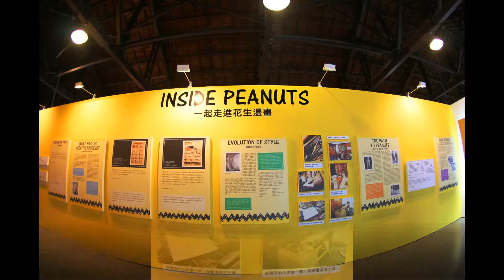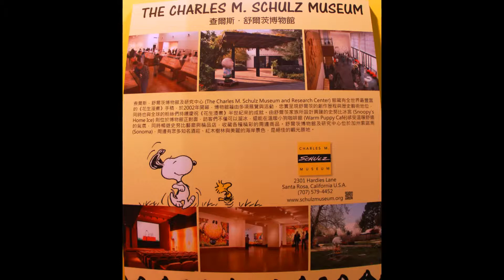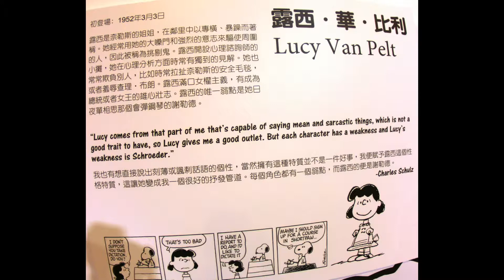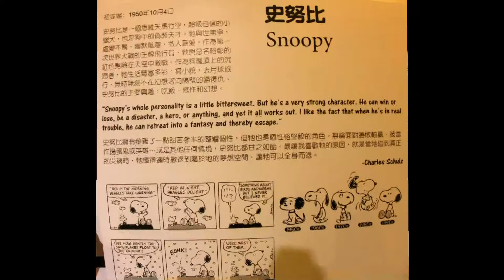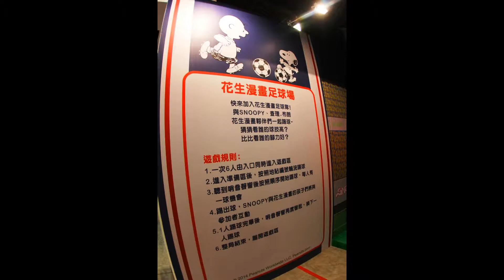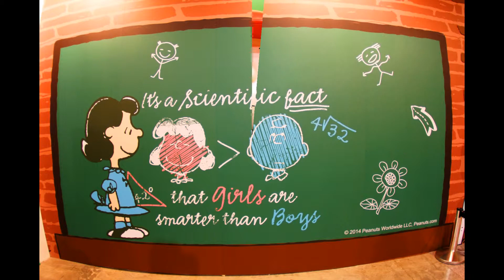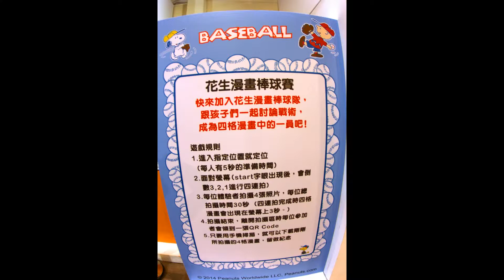snoopy65周年巡迴特展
史努比是深受許多大小朋友喜愛的漫畫卡通角色，「走進花生漫畫  SNOOPY65週年巡迴特展」，將透露史努比和牠的好朋友們不為人知的小祕密。展場特別實境打造花生漫畫的經典場景，一比一真人大小的公仔、超過50個拍照場景，帶領大小朋友體會主角們一天的生活，透過近距離融入每個場景，驚喜不斷。此外，展場中還介紹了作者查爾斯‧舒爾茨如何建立自己的漫畫王國，以及他如何看待自己筆下的史努比、查理、露西……等8位主角。主辦單位與樹德科技大學合辦百變SNOOPY設計賽，帶動文創設計風潮。